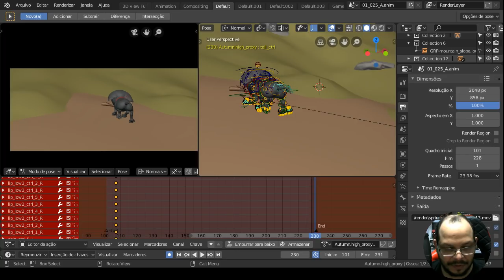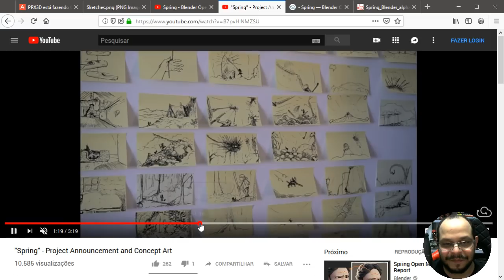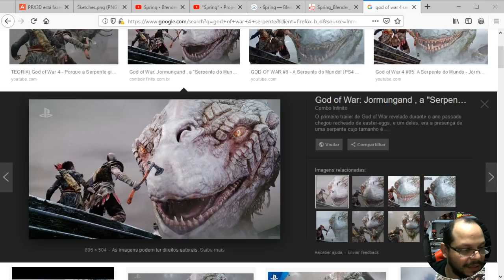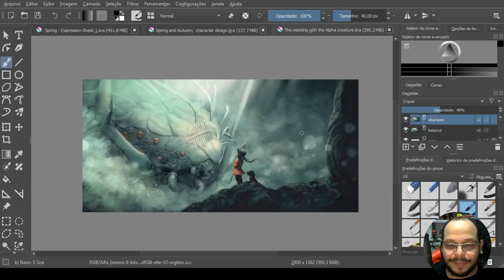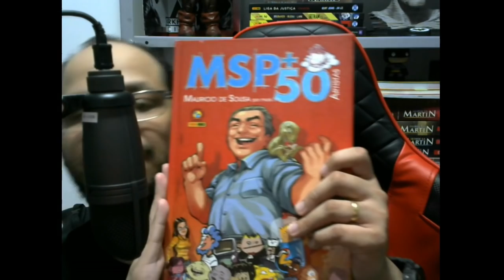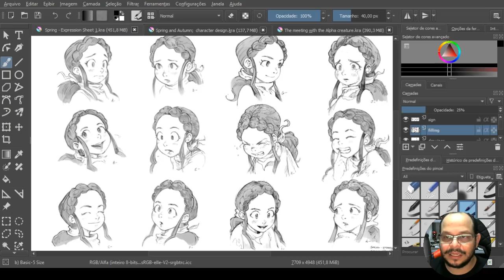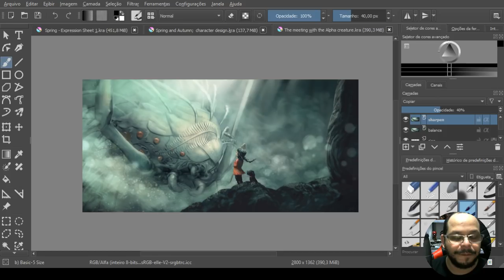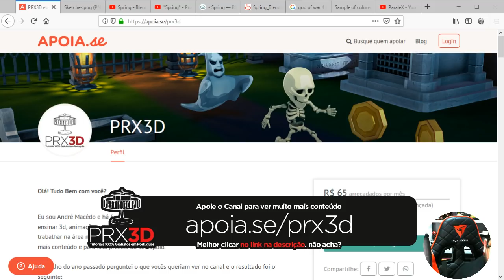Animação Springs e a Importância da Pré-produção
No vídeo de hoje vamos falar sobre a importância da pré-produção. O que é e para que serve essa etapa que muitas vezes nos esquecemos durante o desenvolvimentos dos nossos projetos. E vamos usar como exemplo a fantástica
animação "Spring", um projeto aberto desenvolvido pela fundação Blender.